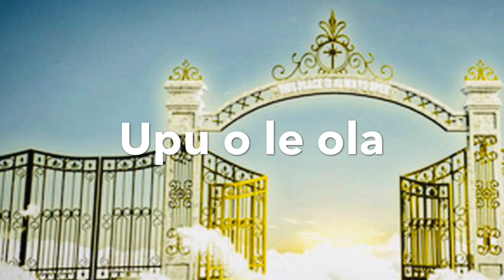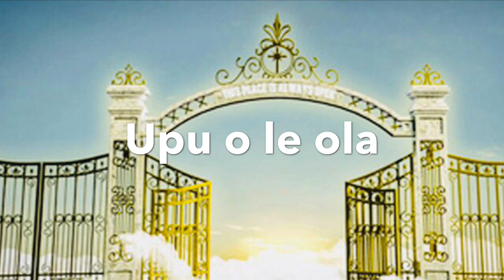Upu o le ola by Mission3.16 worship team